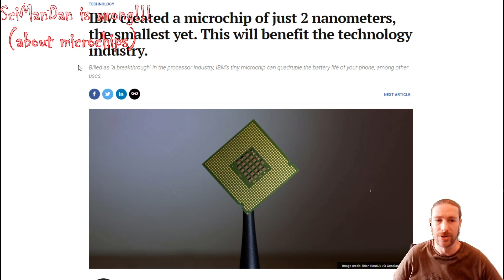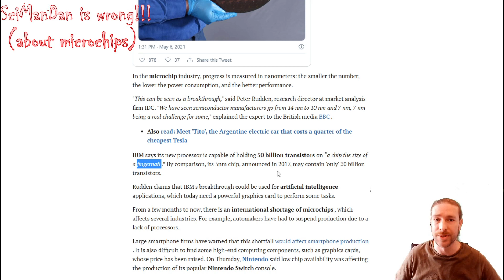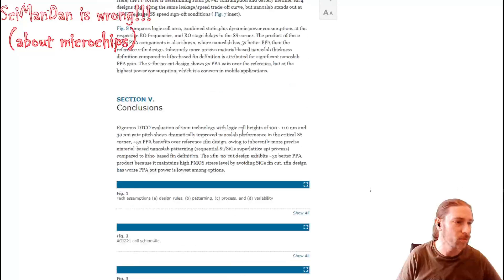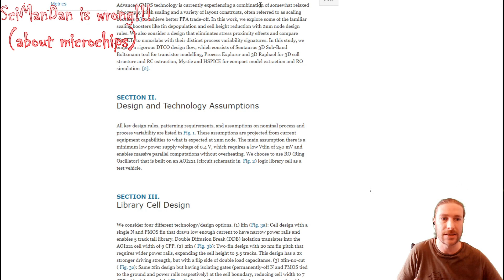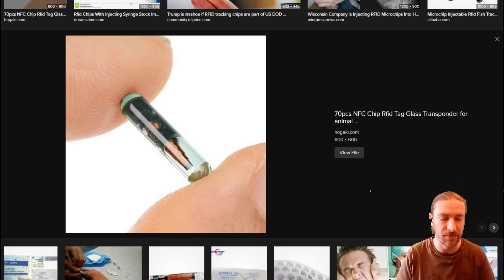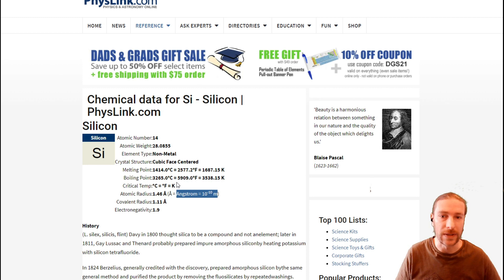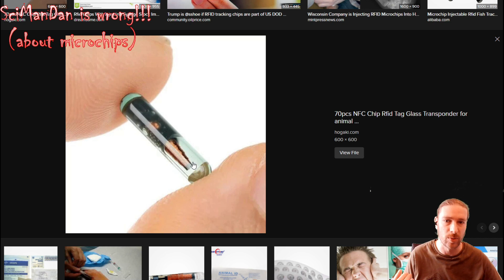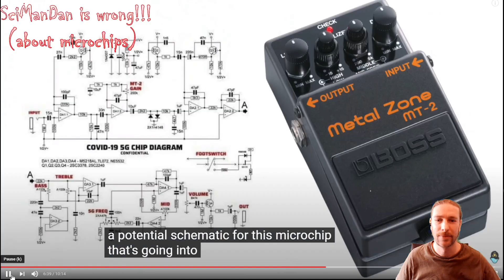SciManDan is wrong!!! (about microchips)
This is important, I am not disagreeing with the message of Dans video. His message is spot on and his advice is good, he just made a mistake and given the importance of the topic I wanted to clear it up.

And let's not pretend that I don't see Creaky, Mr. S, STST and all those other awesome creators say that if you mention Dan's name you get more views. Well maybe it will help me get any views ;)

Remember nobody is above scrutiny especially me (humans make mistakes all the time, that's fine, just permit yourself to be corrected when you are wrong :) )

IEEE papers
Microprocessor Processes and Devices in Post Exascale Computing Era

2nm Node: Benchmarking FinFET vs Nano-Slab Transistor Architectures for Artificial Intelligence and Next Gen Smart Mobile Devices